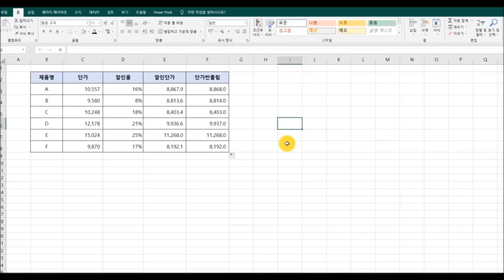소숫점미만 라운드함수로 반올림하기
▶ 예제받기